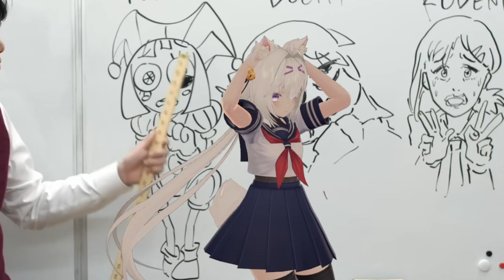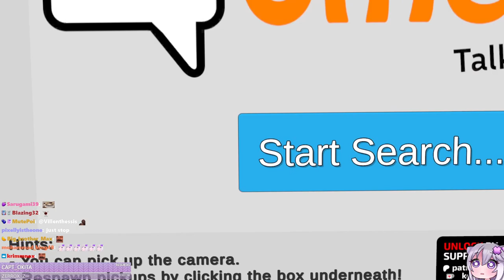Finding Girl in Omegle (VR)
2/3/2024 Stream
-she find a girl at the end-